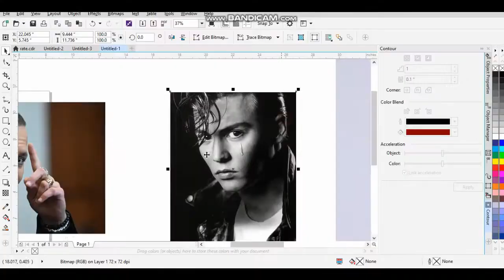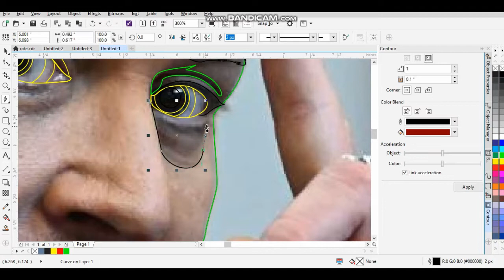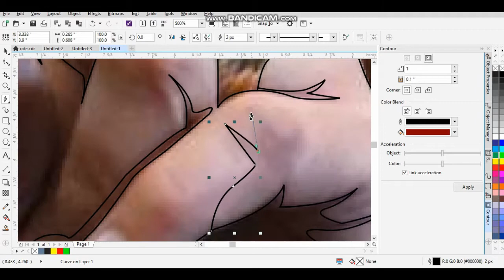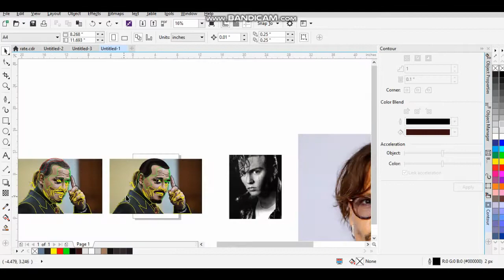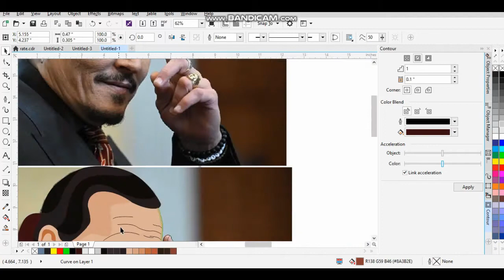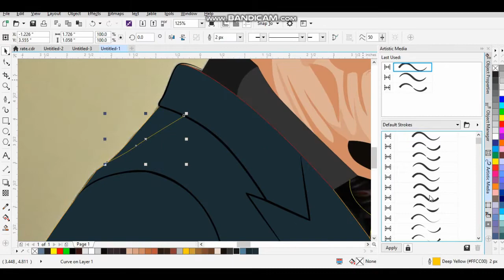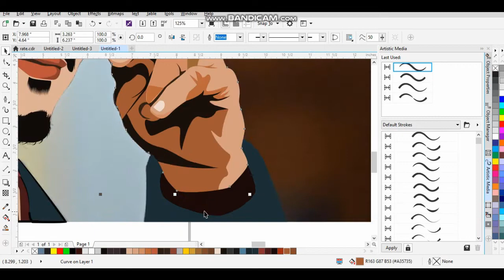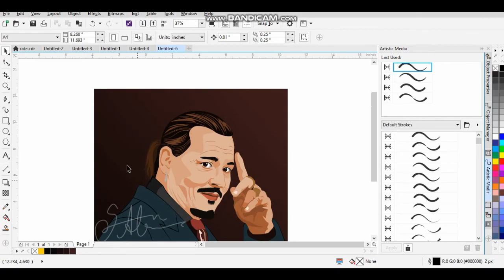Tutorial | How to make Vector portrait in Corel Draw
In honor of Mr. Depp during his trial against Ms. heard, I present to you the video of speed art of Mr jhonny depp made in corel draw with pen tool. I have been doing the graphics designing for couple of years now.

Note: its my first attempt to it. please forgive me seniors if i did some mistakes.